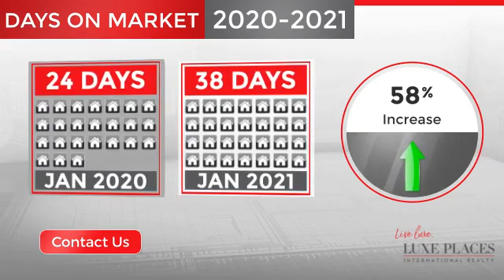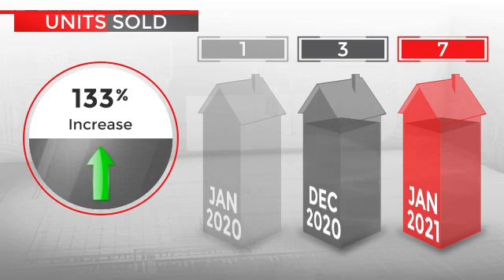Luxe Places Home Market Update - Coastal Sonoma